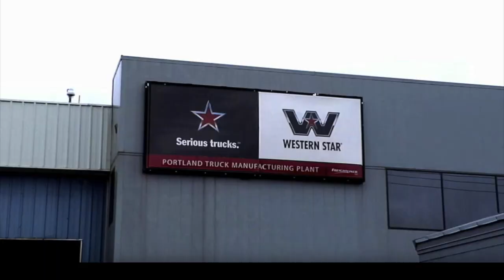Western Star 4900 Glider Kit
Western Star 4900 Glider Kit ready to take all popular engines, including the Caterpillar C15 Acert and Gen-II Cummins. These engines can be optioned with Pittsburgh Power Boxes to optimise performance and economy.